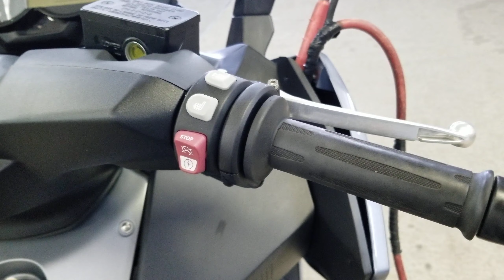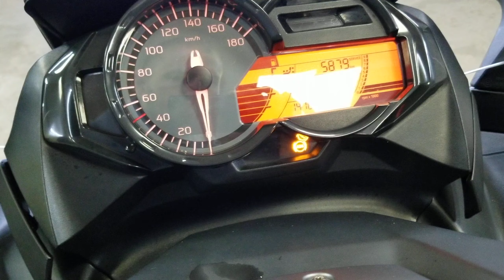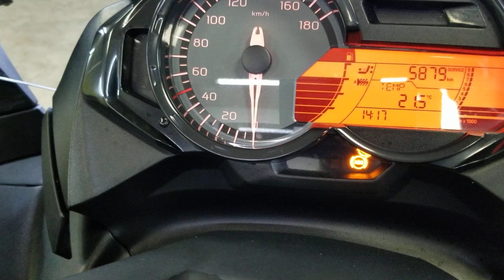BMW C650GT 2013г. Номер рамы: WB1013306EZZ72664